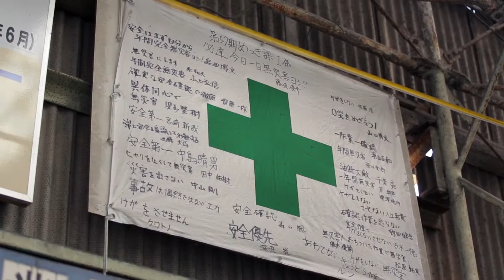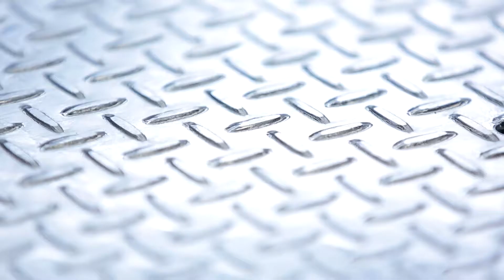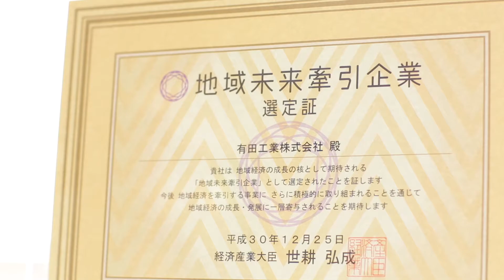「はばたく300社 2020」有田工業 株式会社 PR動画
2020年11月12日、ITサービス導入や経営資源の有効活用等による生産性向上、積極的な海外展開やインバウンド需要の取込み、多様な人材活用や円滑な事業承継など、様々な分野で活躍している中小企業・小規模事業者を「はばたく中小企業・小規模事業者300社」として選定し、授賞式を執り行いました。

本動画は選定事業者のPR動画になります。
「はばたく中小企業・小規模事業者300社」2020